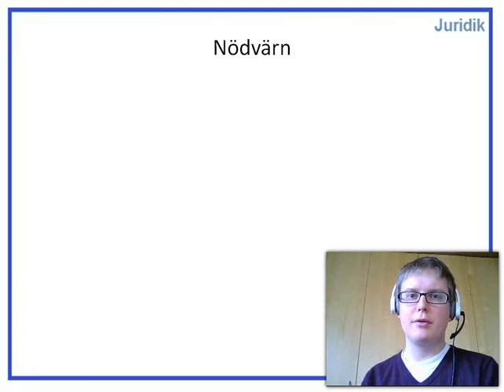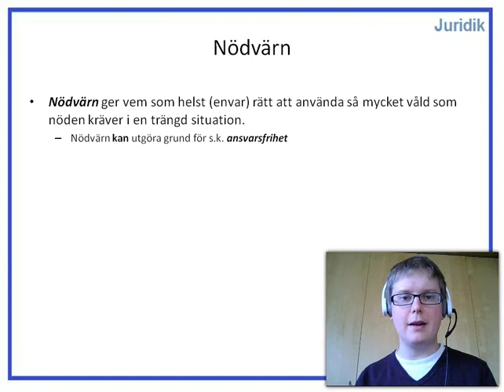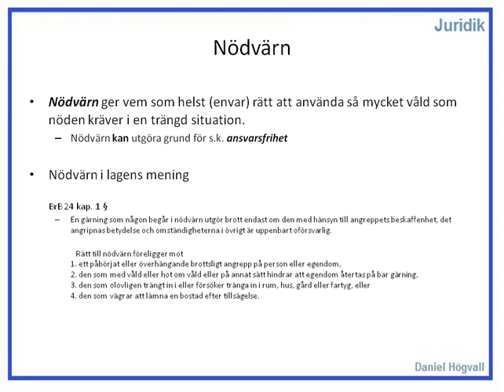Straffrätt - Del 7 - Nödvärn